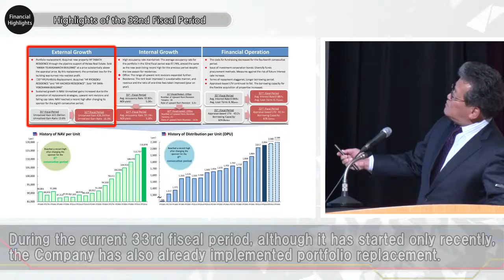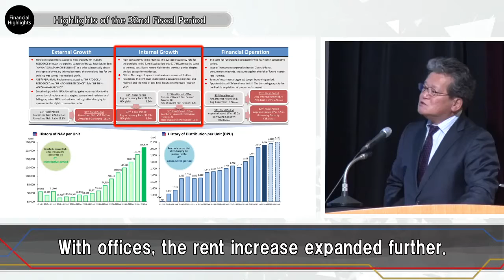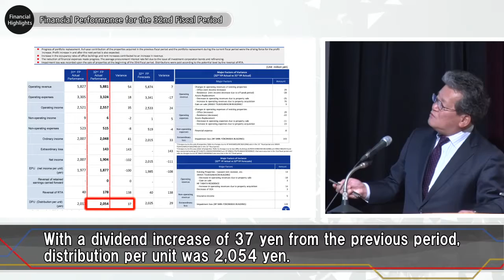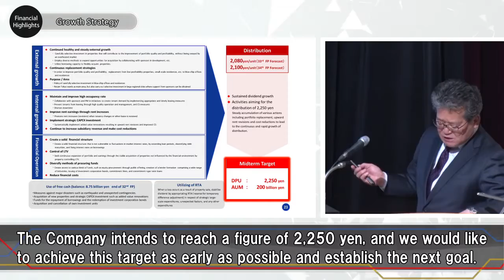Financial Highlights｜HEIWA REAL ESTATE REIT, Inc. (The 32nd)